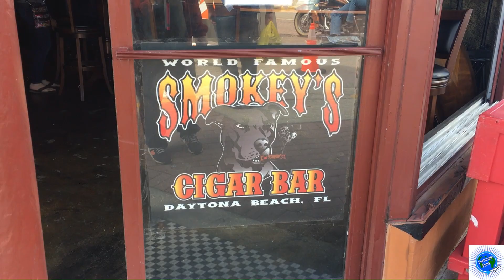Daytona Bike Week. What was going on.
Daytona Bike Week the sights from a Friday